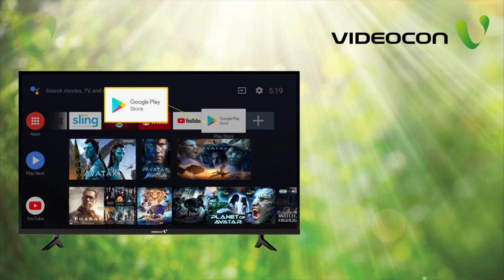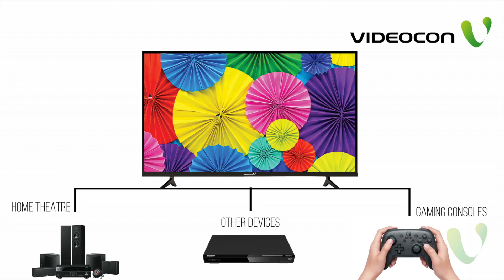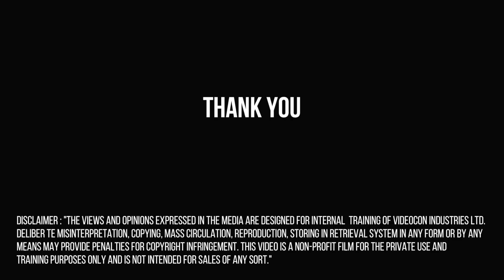Videocon Ai Smart TV Series-English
Check out  Features of Videocon's Ai Smart TV Series